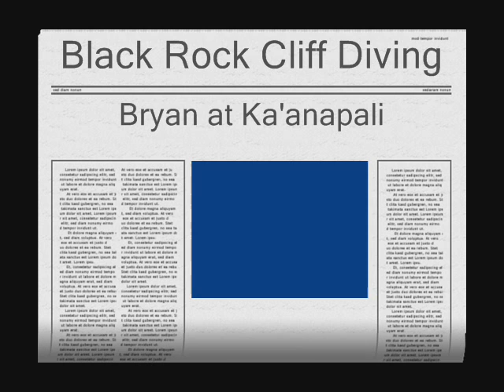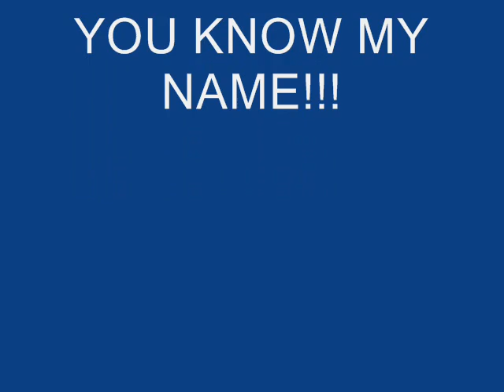Bryan's Black Rock Dive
Me diving off Black Rock in Ka'anapali Beach, Maui